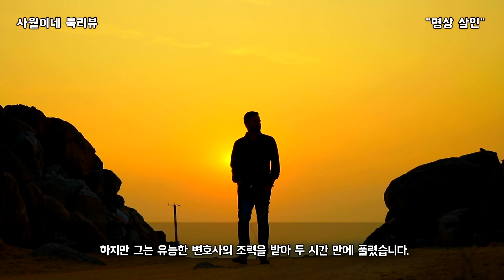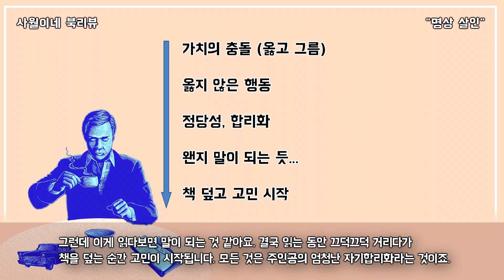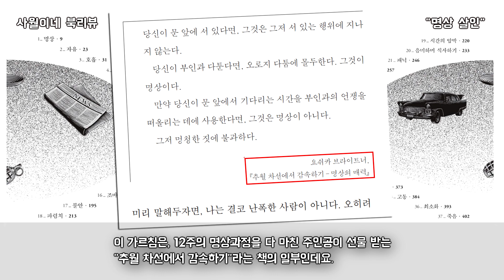옳고 그름, 정당성, 이상, 합리화의 대환장 파티 / 장르가 애매한 소설 결말미포함 리뷰 / 북튜버 사월이네 북리뷰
이 작품은 조직폭력단 보스의 변호사로 일하는 주인공이 스트레스로
일과 가정의 균형을 잃은 순간 명상가를 만나 거의 구원에 가까운
깨달음을 얻어 살인을 저지르는 사건으로 시작됩니다.

[본 영상은 출판사의  지원을 받아 제작되었습니다]

○ 리뷰 문의는 메일로 보내주세요

■ 타임라인
00:00 인트로
00:45 작품 소개
01:39 줄거리 소개
05:45 작품 해석